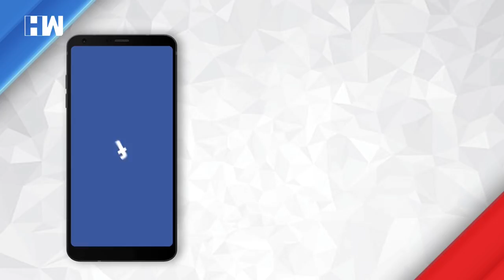"Manohar Parrikar has all the details of Rafale deal": Congress releases audio clip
Ahead of the debate on Rafael deal in Lok Sabha the congress party has at a press conference has released an audio of Goa health minister Vishwajit Rane claiming Chief Minister Manohar Parrikar has "All the files related to Rafale Deal in his bedroom". The Supreme Court last month had dismissed all petitions seeking a court-monitored probe into alleged irregularities in what the opposition parties call the biggest defence scam in the country.